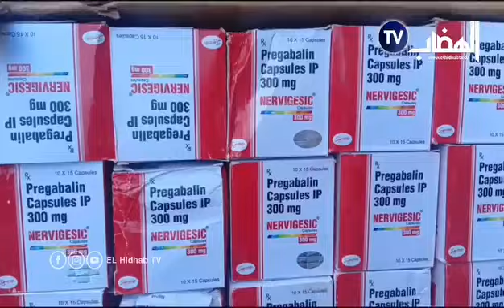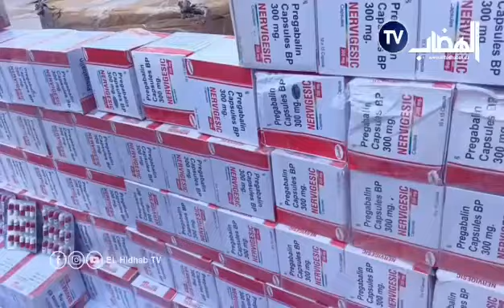" ڨريب 1 مليون حبة صاروخ حكموها 😳 " .... تمكن أعوان الجمارك برج_بوعريريج من احباط عملية تهربب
" ڨريب 1 مليون حبة صاروخ حكموها 😳 " تمكن أعوان الجمارك برج_بوعريريج من احباط عملية تهربب أسفرت عن "حجز 837000 كبسولة بريغابالين" مخبئة في جرار طريقي مخفية تحت الرمال للتمويه